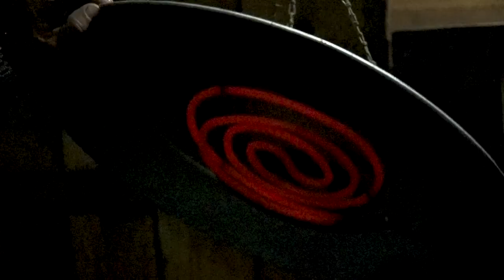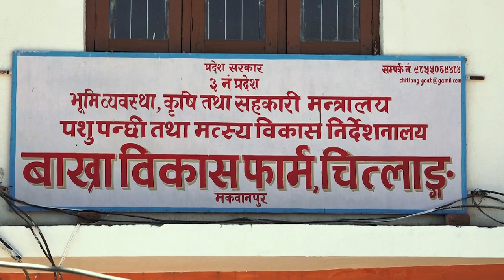Chitlang goat farming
day to day experiences